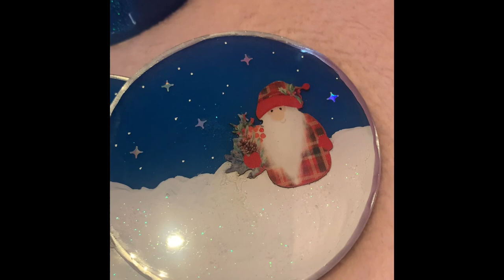Christmas Coasters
Hi! I made some Christmas coasters recently and thought I would show you the process! I hope you enjoy.